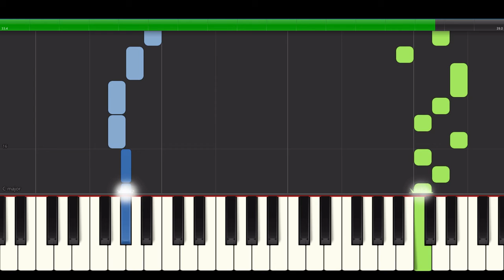The Entertainer for Easy Piano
The Entertainer is a ragtime classic and a must have on any pianists repertoire, but usually well beyond the reach of elementary players.  This carefully reduced arrangement of the first theme allows access for new players with only one note per hand, but still retains some of the style and musical flow of the original. Difficulty is below grade 1, but does require simple movement of hand positions.

The Sheet music is available as a digital download from SMP Press  (also includes a 2nd version with finger numbers and note names).